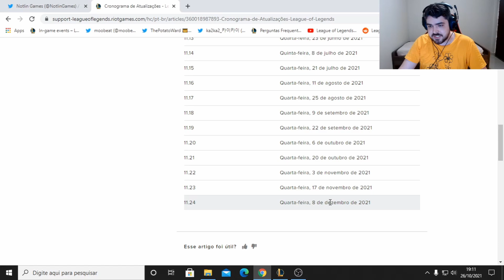Livro Supremo de Ultimates no PBE e Possível Data do Novo Passe do Brand no Lol e Modo Rotativo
O Modo Livro Supremo de Ultimates provavelmente chegará no Passe do Brand e já está disponível no Servidor de Testes PBE do League of Legends!